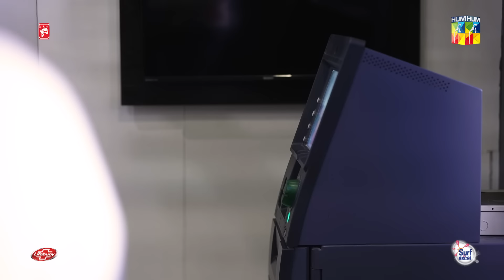Chand Tara EP 09 - 31 Mar 23 - Presented By Qarshi, Powered By Lifebuoy, Associated By Surf Excel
CAST:

DanishTaimoor
Ayeza Khan
Romaisa Khan
Danish Nawaz
Aashir wajahat
Maha Hassan
Rehan Sheikh
Adnan Jaffer
Ghazal Siddiqui